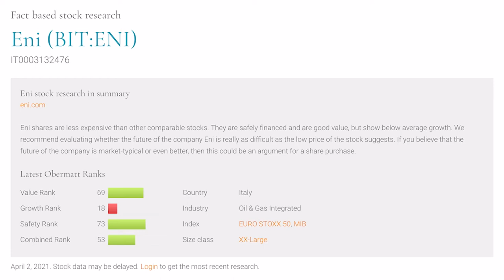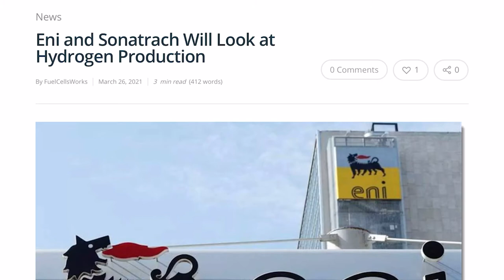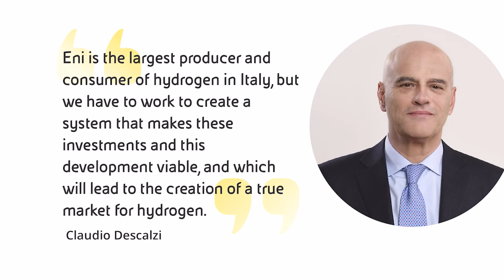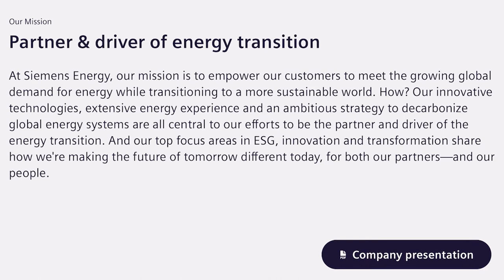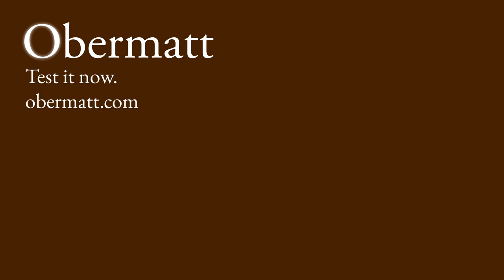Green energy from unexpected sources: Eni and Siemens Energy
Dr. Hermann J. Stern buys more shares of two companies he already has in his portfolio: Eni for hydrogen and Siemens Energy for its clean energy machinery production.